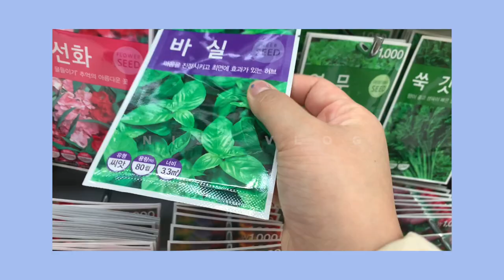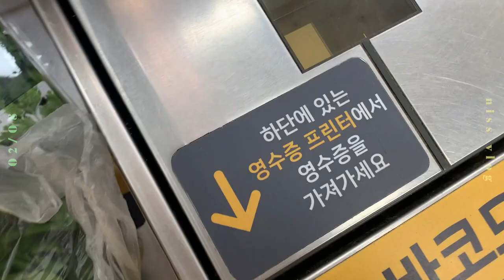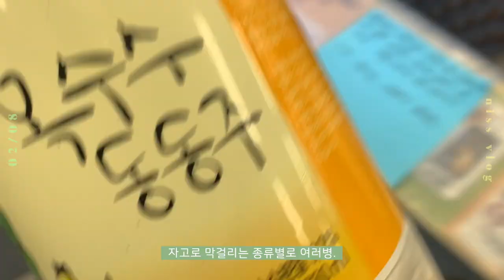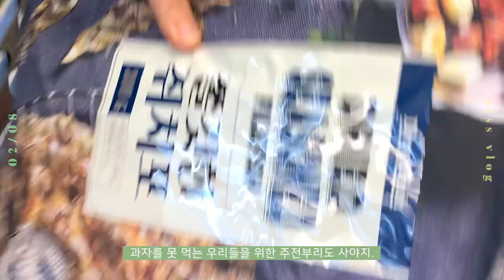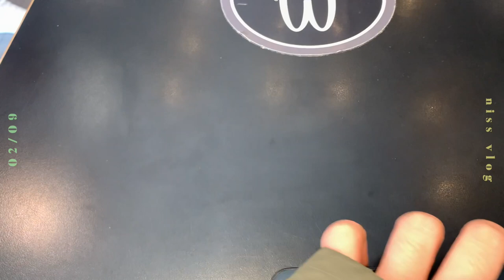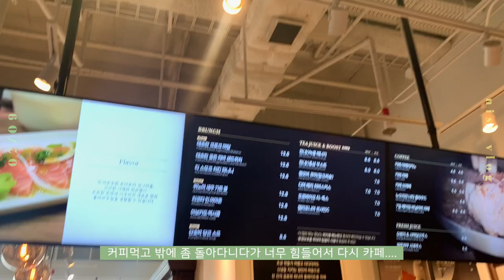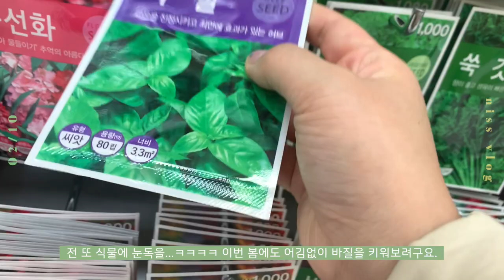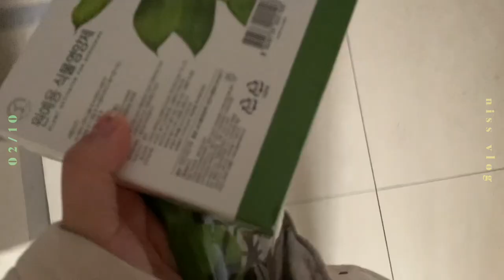🍫발렌타인데이 선물로 브라우니 만들기&대용량 과카몰리🥑🥣(데이트브이로그/맥도날드신메뉴/미트칠리비프버거/뉴오리진/장보기/아보카도두부쉐이크/시금치두부무침)[니스일상vlog]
안녕하세요 :)

이제 곧 설날과 발렌타인 데이가 다가와요.
다들 설 준비에 정신없으시죠?

전 차례를 지내지 않고 가족들끼리 맛있는걸 해먹을 예정이랍니다.
그래서 장을 잔뜩 봤어요! ㅋㅋㅋㅋ
다음 영상에서 전 부치며 막걸리 마시는 모습을
아주 기가맥히게 찍어서 가져올게요 ㅋㅋㅋㅋ

그리고 다가오는 발렌타인데이에 남자친구를 만나지 못해서
미리 선물을 줬어요!
이번에는 뭘 해줄까 고민하다가 브라우니를 만들었답니다.
이것저것 추가해서 만드니까
생각보다 엄청 고퀄의 브라우니가 완성됐어요!
만약 이번 발렌타인데이 선물로 브라우니 만드실 분들은
이렇게 꾸며서 선물해보세요 :)
엄청 맛있고 비주얼 적으로도 완전 추천!